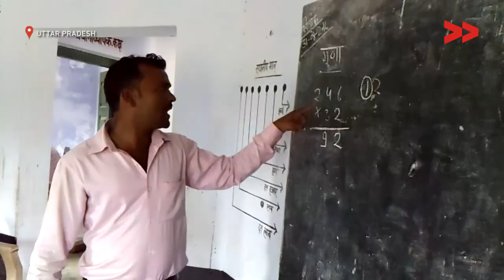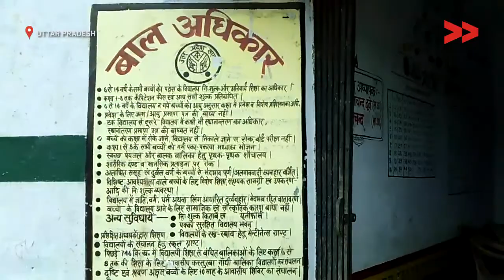Impact: Village school gets compound wall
Community Correspondent Babita Maurya reports from Jaunpur District, Uttar Pradesh for Video Volunteers.